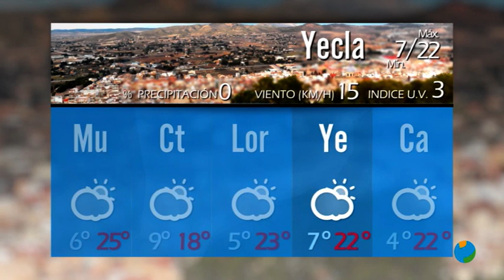17/02/2021 Previsión del Tiempo para mañana